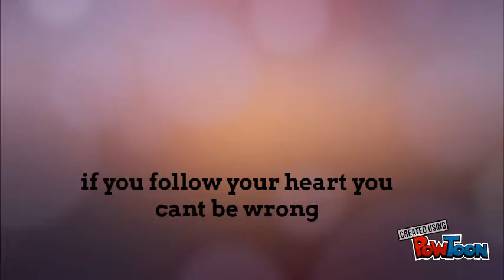Pokemon Galactic Theme Song